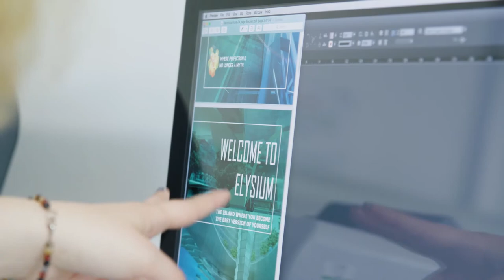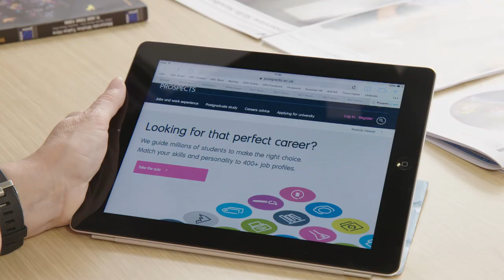BA (Hons) Fashion Branding and Marketing at the University of West London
Explore specialist fashion brand design and strategy, and fashion marketing. The course covers fashion brand management, fashion marketing and fashion retail. You will develop an understanding of marketing strategies for retailers from value high street to luxury sectors. You will research current global trends while considering aspects such as ethics, social marketing and corporate responsibility.